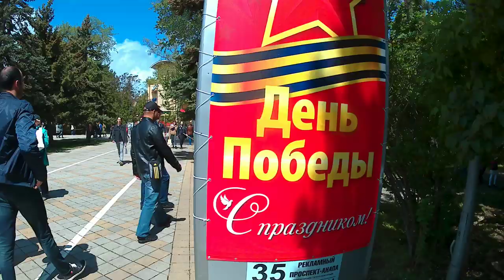АНАПА сегодня 🌞 9 мая 2019 года. Анапа праздничная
В этом видео я запечатлел, что происходило в Анапе после завершения парада войск Анапского гарнизона и прохождения "Бессмертного полка".